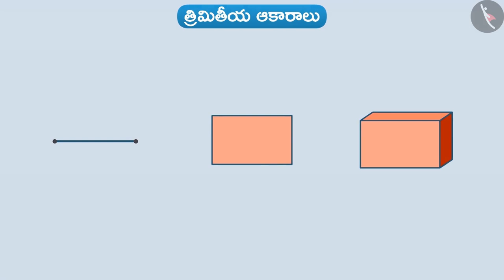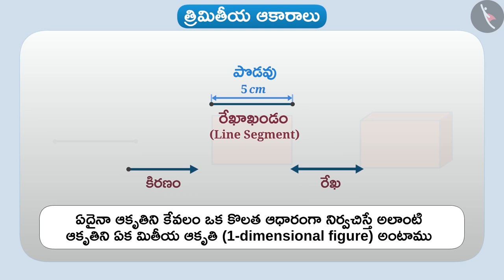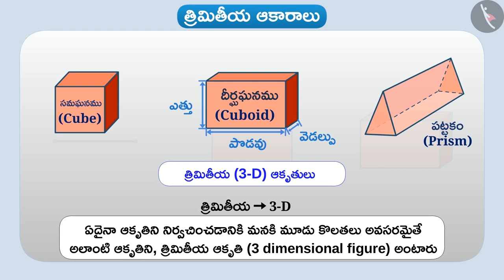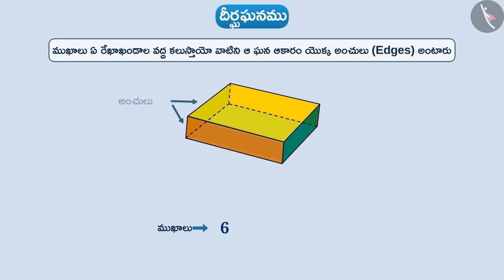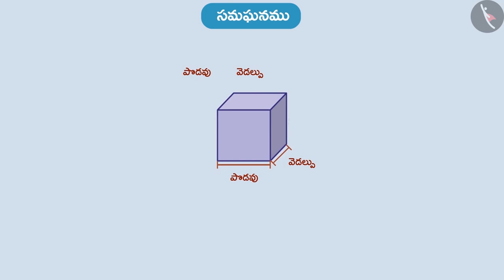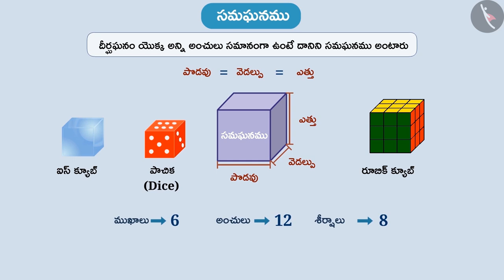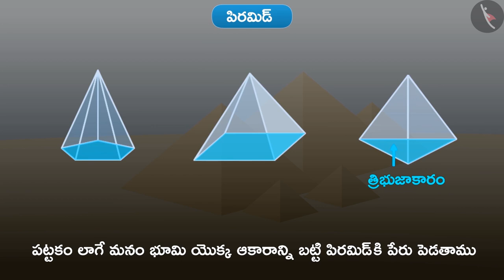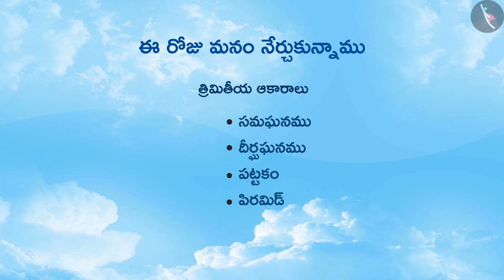త్రిమితీయ ఆకారాలు | Part 1/3 | Three Dimensional Shapes | Telugu | Class 6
త్రిమితీయ ఆకారాలు | Part 1/3 | Three Dimensional Shapes | Telugu | Class 6 | ప్రాథమిక జ్యామితీయ భావనలు | कक्षा 6 | NCERT | ప్రాథమిక ఆకారాలను అర్ధం చేసుకోవడం

Representation of integers on number line | Basic geometrical ideas | Grade 6 | NCERT | Understanding elementary shapes

Welcome to part 1 of Three dimensional shapes-features of cube, cuboid, pyramid, prism. In this video, we will discuss the concept of Three dimensional shapes-features of cube, cuboid, pyramid, prism.